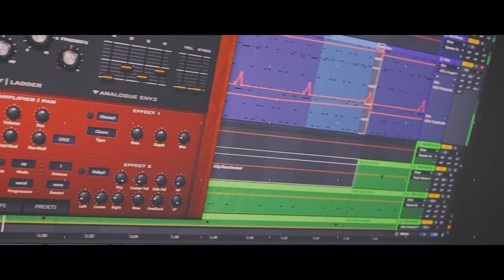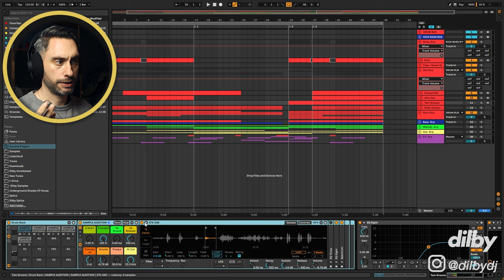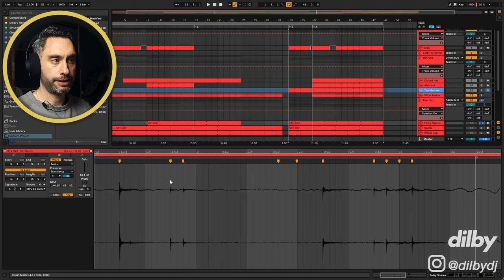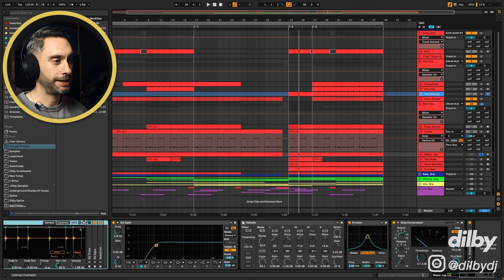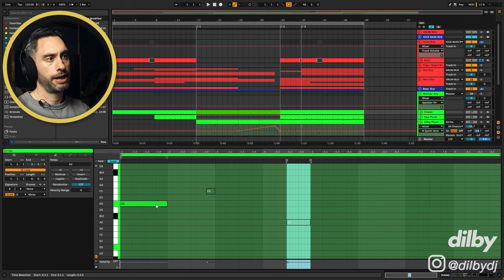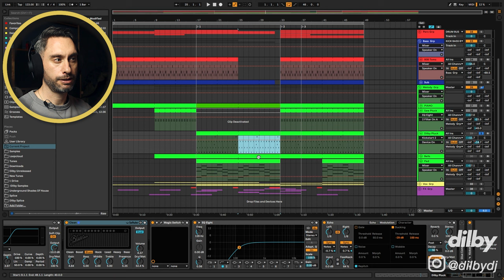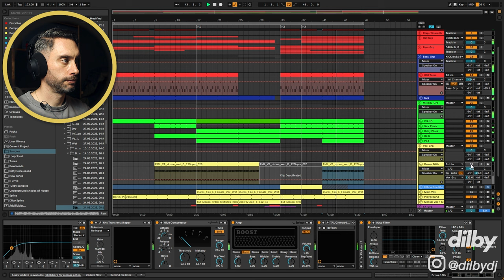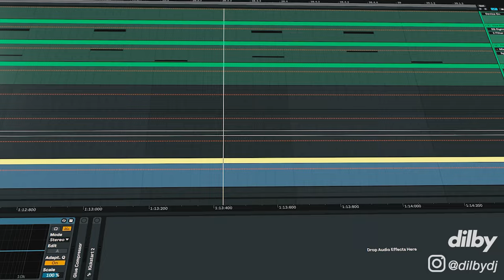Make Afro House Like BLOND:ISH & BLACK COFFEE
Today I am showing you how to Make Afro House Like BLOND:ISH & BLACK COFFEE. Also in the style of Mo Black, Abracadabra, Go Deeva, My Other Side Of The Moon. This video shows how to made afro house percussion, afro house bass, afro house shakers, afro house piano, afro house drums, afro house vocals. I'll show you the best plugins for afro house and the best vsts for afro house. This is not an organic house tutorial but a lot of the same techniques from this afro house tutorial still apply. I'm using Ableton Live, but all of these techniques and principles are applicable to Logic, Cubase, Reason, FL Studio, Studio One, Bitwig and all other popular DAW's.

ᐅᐅᐅGEAR I USEᐊᐊᐊ
STUDIO SOFTWARE ●

● STUDIO HARDWARE ●
▶ Second monitor
▶ Speaker stands
▶ Audio Interface (Main)
▶ Audio Interface (Portable)
▶ MIDI Keyboard
▶ USB Turntable

● DJ EQUIPMENT ●
▶ DJ Headphones
▶ DJ USB sticks
▶ DJ Recorder
▶ DJ Bag
▶ DJ Travel case

● CAMERA EQUIPMENT ●
▶ Main Camera
▶ Vlog Camera
▶ Lapel Mic
▶ Camera Tripod
▶ Mini Tripod
▶ SD Card
▶ Camera bag
▶ Lens 50mm
▶ Speed booster

Contents:
00:00​​​​ This Is What We're Making Today!
00:38 Intro
01:58 The Project
03:35 Kick
04:25 Shakers
07:45 Percussion
08:49 Bass
12:31 Writing Chords
12:52 Melodic Elements
19:11 FX
21:43 Vocals
24:47 Playthrough
25:16 Experimentation
26:27 Creating Tension
15:23​​​ Watch This Next

I am a DJ, producer and Engineer living in Berlin. Music That I have made for myself and my clients has been released on labels including Toolroom, Crosstown Rebels, Spinnin, Defected, 8bit, Saved, Realm, Solotoko and many more.

Whether you make tracks like Fisher, Solardo, Chris Lake, Camelphat, Artbat, UMEK, Solomun, Purple Disco Machine, Claptone or David Penn you can learn something from this video.